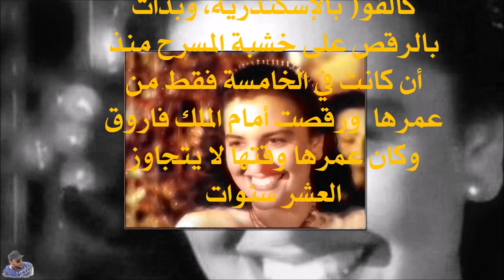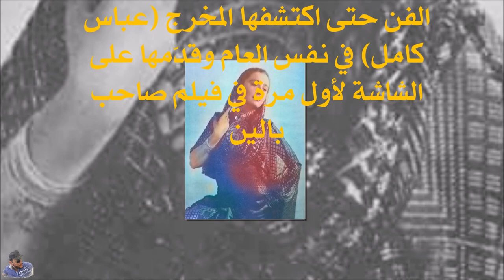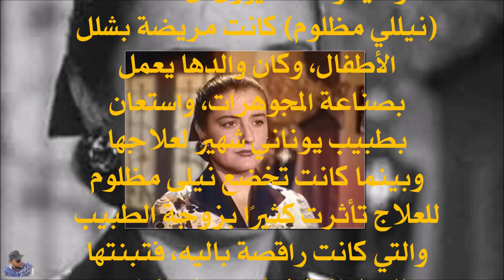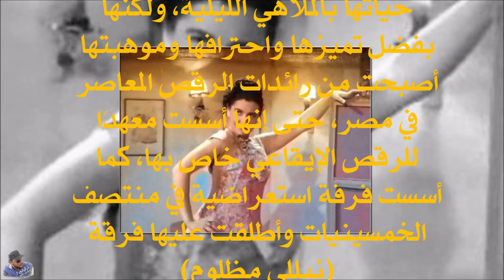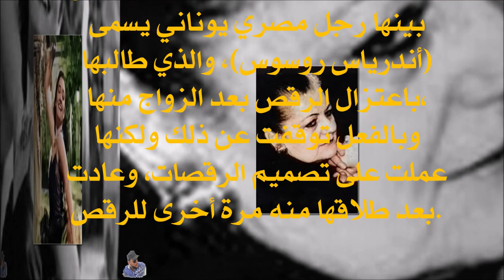نيلى مظلوم | Nelly Mazloum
سيرة ذاتية للفنانة الراحلة نيلى مظلوم